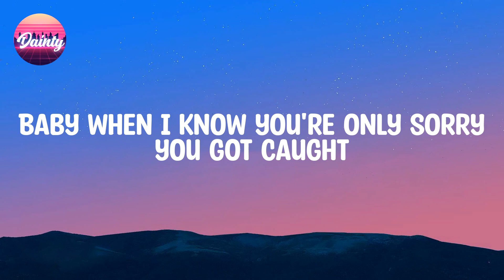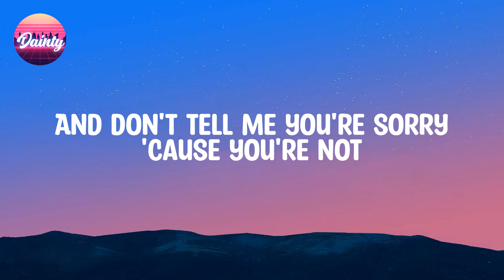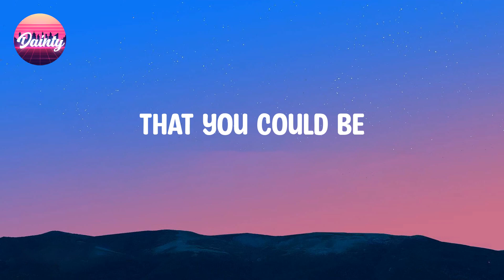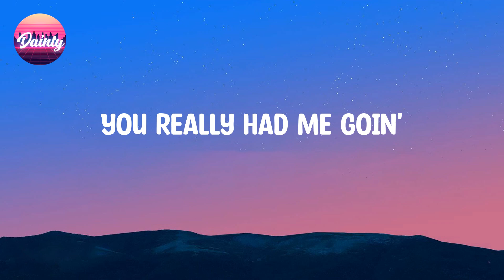Rihanna - Take A Bow (Lyrics)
Yeah
Standin' 𝐨vation
Ooh